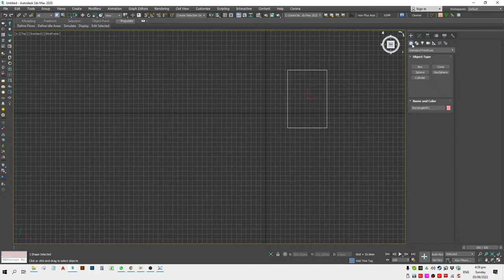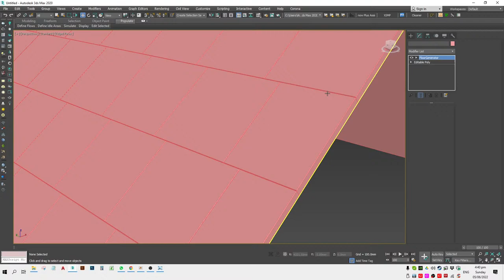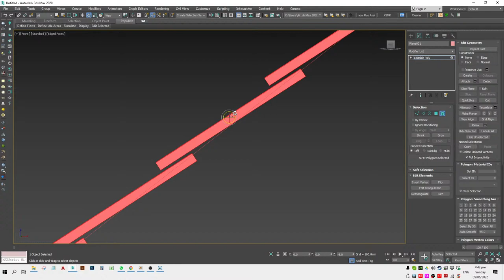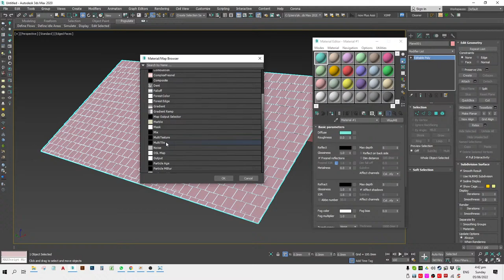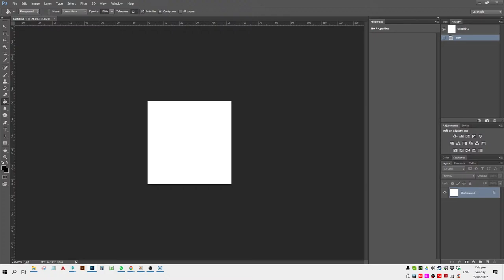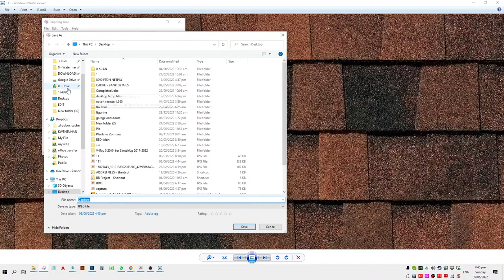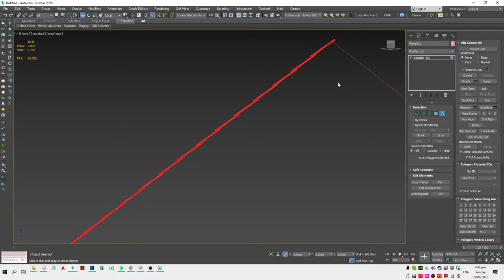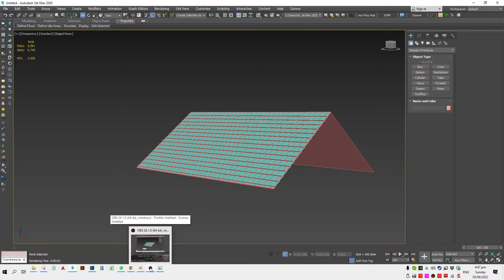3ds max - roof modeling using a floor generator